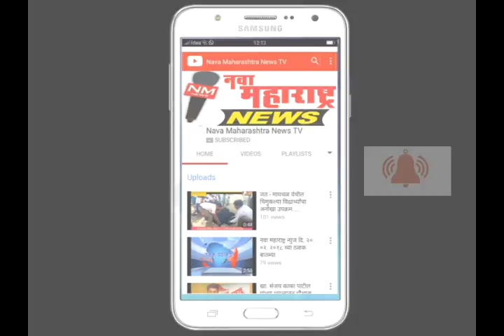नवा महाराष्ट्र न्युज दि. १२ एप्रिल २०१८ ठळक बातम्या